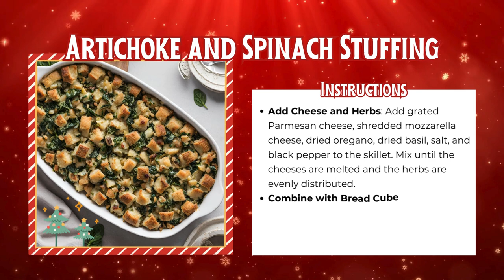Artichoke and Spinach Stuffing Recipe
🌿✨ **Artichoke and Spinach Stuffing Sensation: A Green Symphony of Savory Delight! 🎻🍽️**

Welcome to the lush haven of culinary creativity, where the velvety richness of spinach intertwines with the earthy charm of artichokes to create a stuffing masterpiece that promises to redefine your holiday feast! 🎉✨ In today's gastronomic adventure, we're uncovering the secrets of crafting the most sensational Artichoke and Spinach Stuffing that will have your taste buds singing a green-hued symphony of joy.

🌱 **Verdant Fusion Unleashed! 🌿🌰**

Prepare for a culinary journey that fuses the lush green goodness of spinach with the Mediterranean allure of artichokes. This isn't just a stuffing; it's a green symphony of flavors that captures the essence of savory delight in every decadent bite. With a melody of aromatic herbs and spices, we're embarking on a stuffing adventure that promises to be a feast for the senses.

👩‍🍳 **Kitchen Harmony: Crafting the Perfect Stuffing Sonata! 🧙‍♀️🍲**

Join us in the kitchen as we embark on a harmonious journey of culinary creation! From selecting the freshest spinach leaves to the precise handling of artichoke hearts, we'll guide you through each step with finesse and a sprinkle of kitchen enchantment. This isn't just a recipe; it's a culinary symphony that will transform your stuffing into a verdant masterpiece!

🌿 **Artichoke Varieties Spotlight! 🌈🍃**

Get ready to be enchanted by the variety of artichokes we'll be featuring in this stuffing sensation. From the robust and meaty Globe to the delicate and flavorful Baby Artichokes, each artichoke brings its own unique touch to the dish, creating a symphony of textures that will transport your taste buds to a Mediterranean garden.

🎁 **Stuffing Sonata: Perfect for Every Feast! 🎁🍴**

Whether you're hosting a grand holiday gathering, an intimate family dinner, or a festive potluck, this Artichoke and Spinach Stuffing is the culinary magic your table craves. Versatile, flavorful, and downright irresistible, it's the secret ingredient that will make your feast an unforgettable celebration.

📸 **Food Photography Tips: Capture the Green Elegance! 📷✨**

But the elegance doesn't end at taste; we're diving into the art of food photography. Learn some tips to capture the vibrant green hues of spinach and the luscious texture of artichokes, making your Artichoke and Spinach Stuffing the star of your social media feed. Get ready to dazzle not just with your cooking skills but with your eye for food aesthetics!

Ready to embark on this culinary symphony with us? Don your apron, gather your favorite kitchen tools, and let's make this Artichoke and Spinach Stuffing sensation a reality in your kitchen! Let the stuffing sensation begin!

🍽️✨ **May your plates be graced with green elegance, and your feasts forever resonate with savory delight! Cheers to the Artichoke and Spinach Stuffing Sensation! 🥂🌿** Embrace the magic of the season with Festive Recipes, where culinary enchantment meets holiday cheer! 🎄✨ Whether it's Thanksgiving, Christmas, Hogmanay or more, dive into a world of mouthwatering delights as we bring you an array of festive recipes to elevate your celebrations. From traditional classics to innovative twists, our videos guide you through creating memorable dishes that will leave your loved ones craving for more. For an even deeper dive into our festive feast, explore additional recipes on our website, Festive-Recipes.com. Let the holidays unfold with flavor, flair, and a touch of festive magic! 🍽️🎁